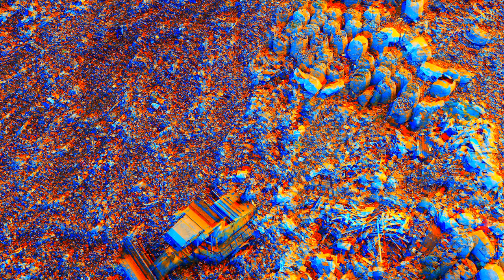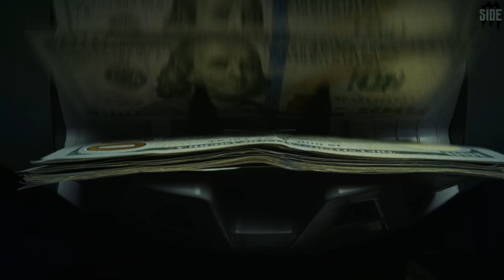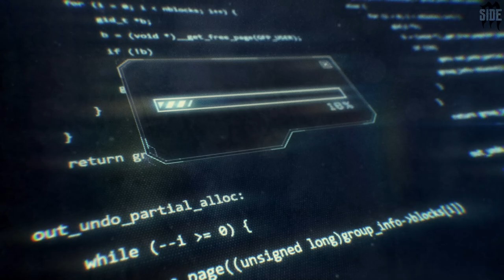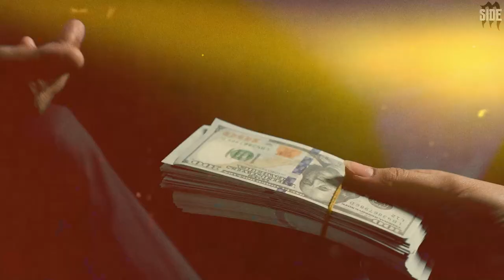The 10 Business Controlled By The MAFIA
Organized criminals have long invested in legitimate businesses, both as a base of operations and as a means of laundering money from illicit activities such as drug trafficking, arms dealing, prostitution, smuggling, counterfeiting and robbery.
Today we have listed the 10 most common types of business controlled by the Mafia.